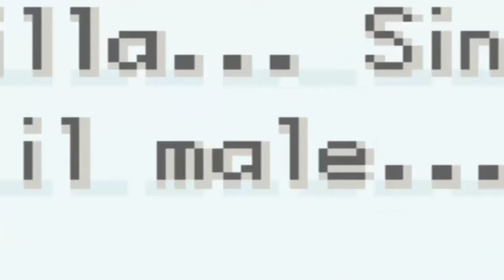Pokémon Versione Lavandonia - Worst Of